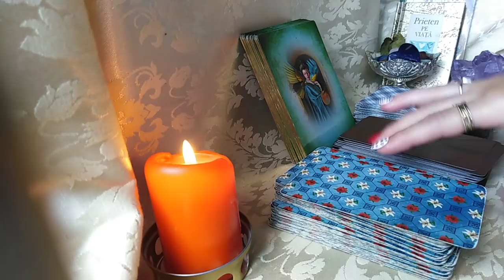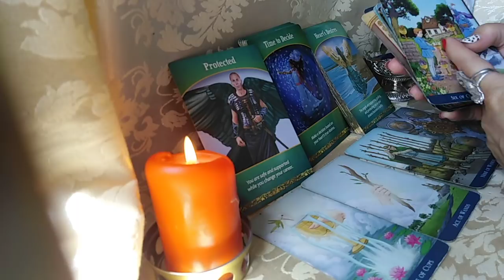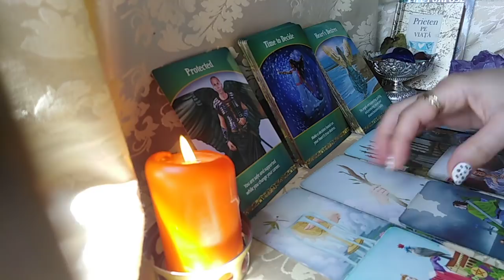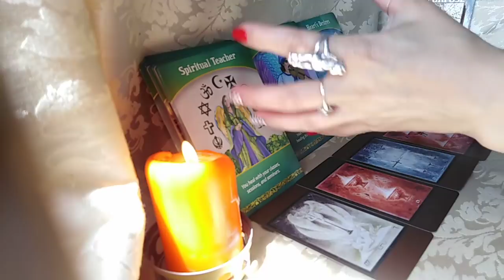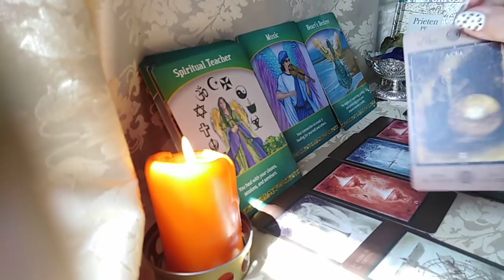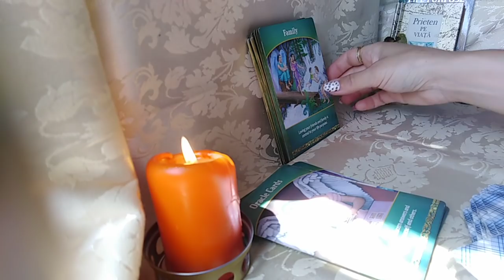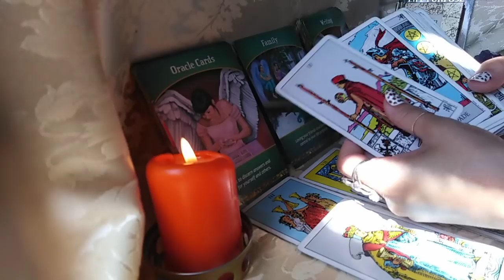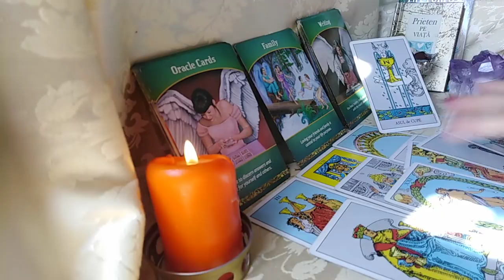LUNA NOUA IN RAC - CE VETI MANIFESTA - ETALARE LA ALEGERE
INTRO - 0:00
NR 1 - 01:09
NR 2 - 17:45
NR 3 - 39:10
Va astept !
Multumesc.